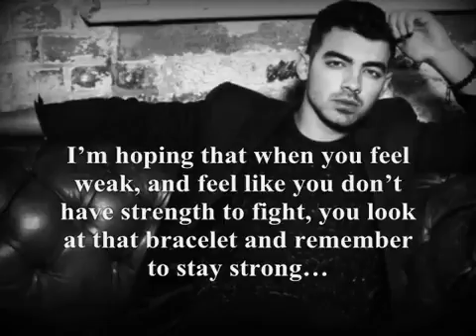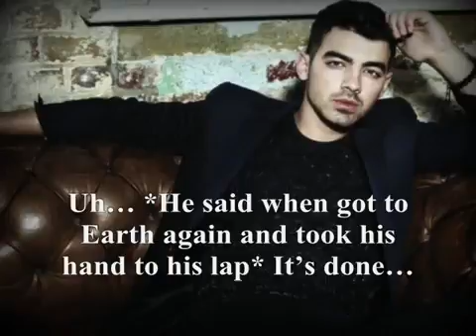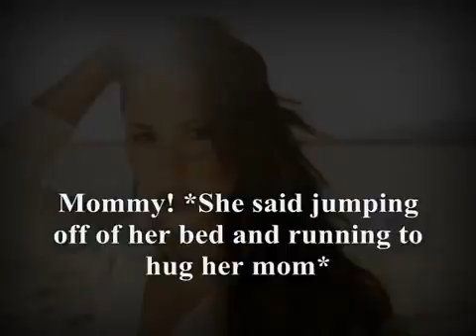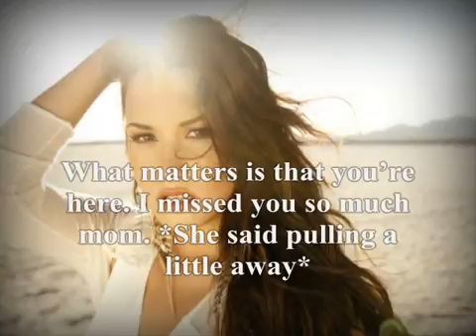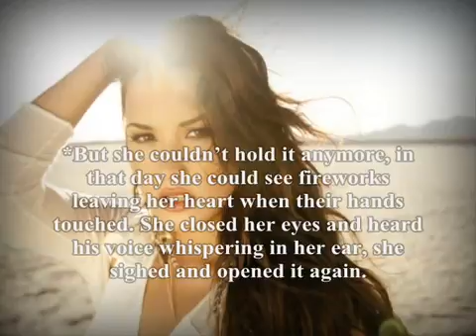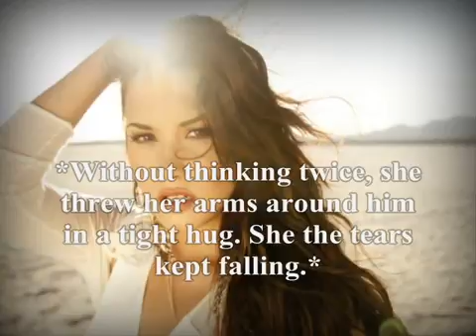The Cure, Jemi story [ep. 31 Tears drop on my guitar...]